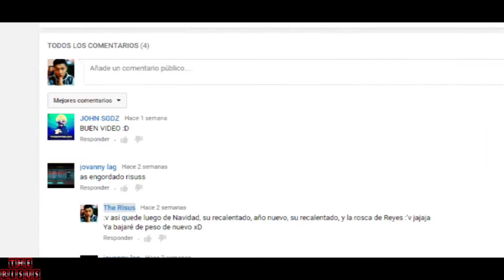GIMNASIO.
Hola chicos, bueno. aquí les traigo un nuevo vídeo, espero les guste. aunque está ves no hicé guion 'o_o Jajaja Quería traerles un vídeo con este tema Cx